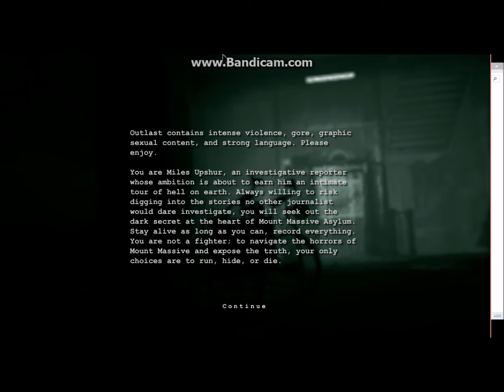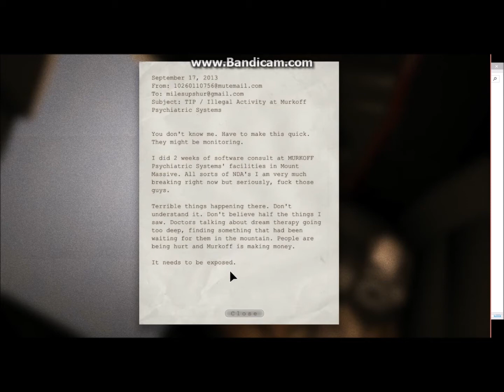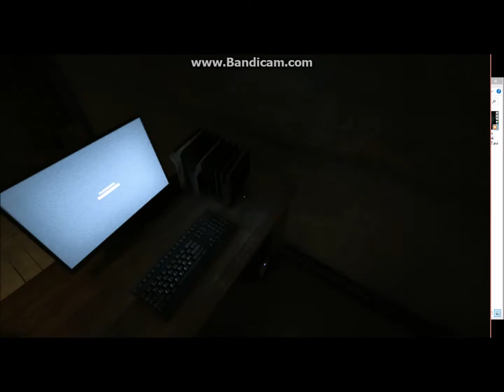The Investigation Begins! Outlast (Part 1?)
Fenrire foxclaw playing Outlast.  Not one to do much editing or skipping around.  a playthrough is a playthrough XP